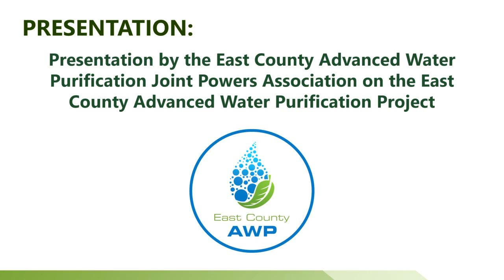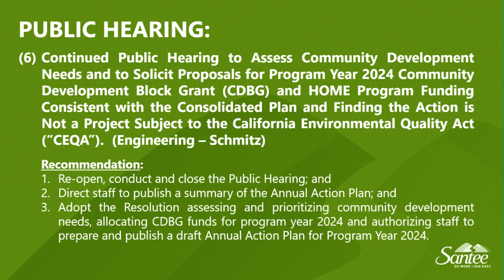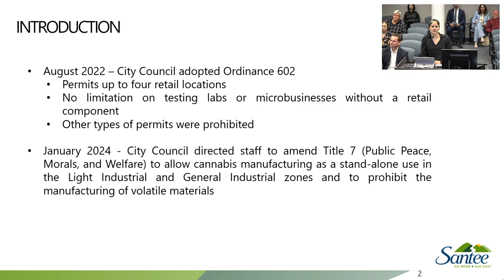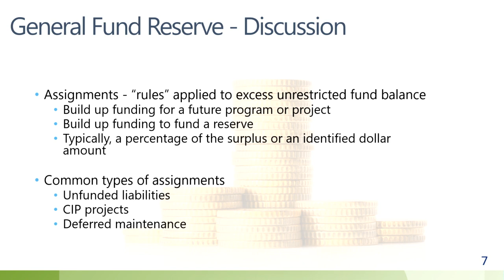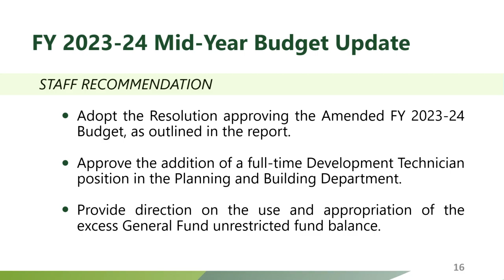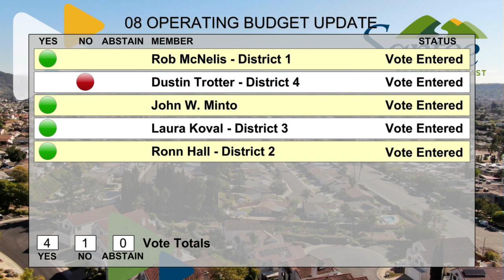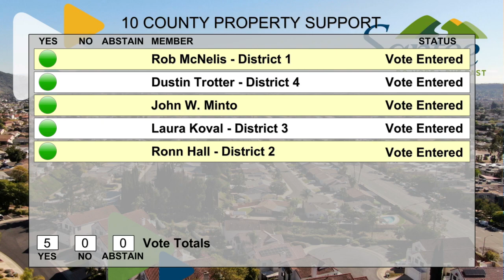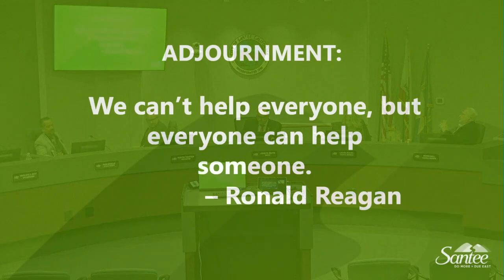Santee City Council Meeting 2-28-2024